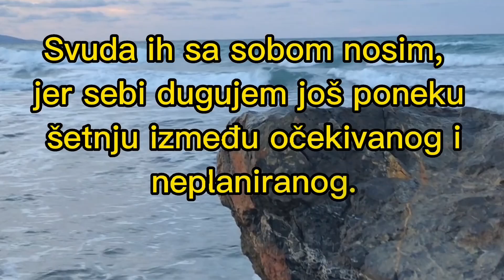Dobro pogledajte šta je sreća...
Sitnice su sreća - Ivo Andrić
Nisam te zaboravio - Bukovsk

Govori: Miloš Milošević